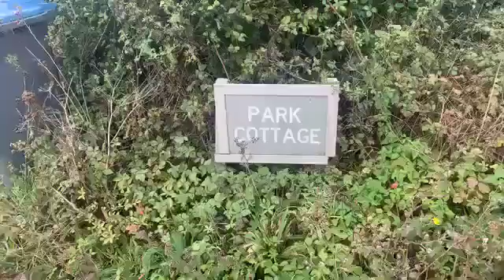Happy Birthday Andreas Ivan Shine On